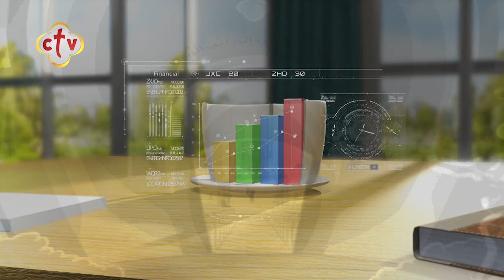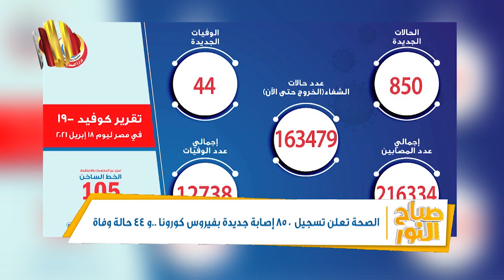فقرة الصحافة "الدنيا فيها إيه" | برنامج صباح النور | مع إسحق يونان وهبه كميل | 19-4-2021